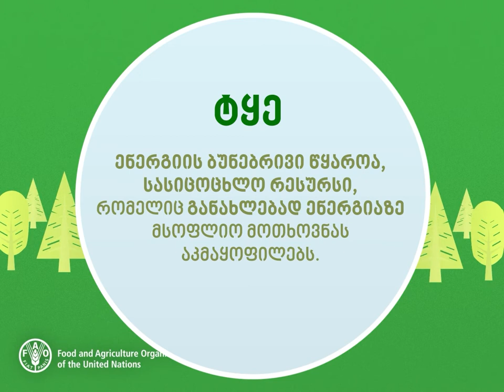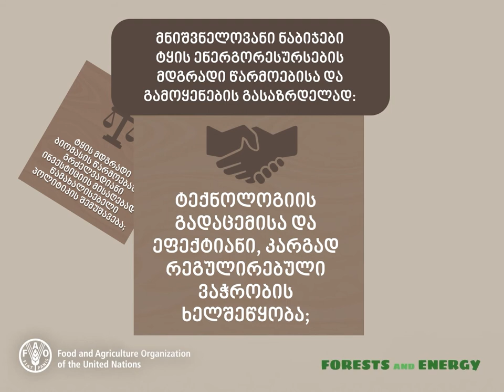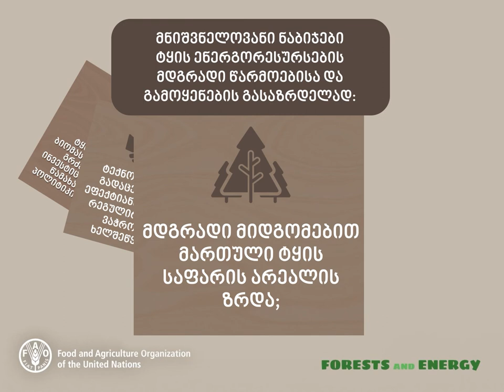ტყე და ენერგია - Forest and Energy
ტყე ენერგიის ბუნებრივი წყაროა. სასიცოცხლო რესურსი, რომელიც განახლებად ენერგიაზე მსოფლიო მოთხოვნის მნიშვნელოვან ნაწილს აკმაყოფილებს.

✔ვიდეოში ნახავთ საინტერესო ფაქტებს ხე-ტყისგან მიღებული ენერგიის შესახებ.

ვიდეოს ქართული ვერსია მომზადდა პროექტის - "ახალგაზრდები ტყეებისთვის" - ფარგლებში, რომელიც CENN-ის მიერ, GIZ-ის ფინანსური მხარდაჭერით ხორციელდება. ვიდეოს ორიგინალი ვერსია მომზადებულია გაეროს სურსათისა და სოფლის მეურნეობის ორგანიზაციის (FAO) მიერ.

🌳Forests and Energy 🔋

Forests are nature`s powerhouse and a vital resource for meeting the world`s renewable-energy demand.

✔Watch the video to find out more about forests and energy.
Georgian version of the video was prepared within the framework of the project - "Youth for Forests". The project is implemented by CENN with the financial support of GIZ. The original version of the video was produced by the Food and Agriculture Organization of the United Nations (FAO).